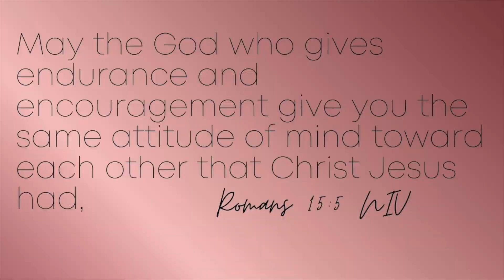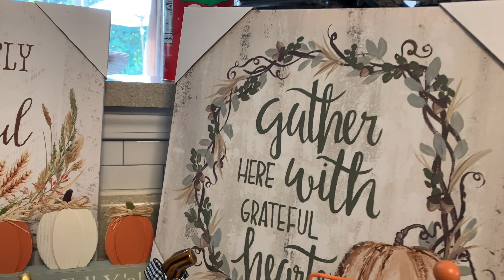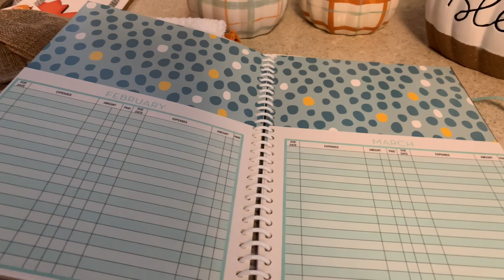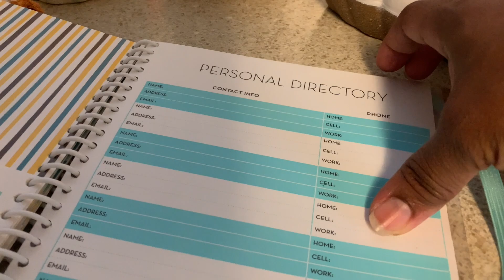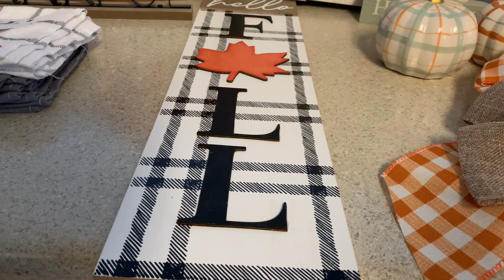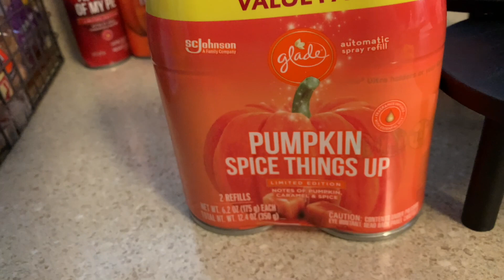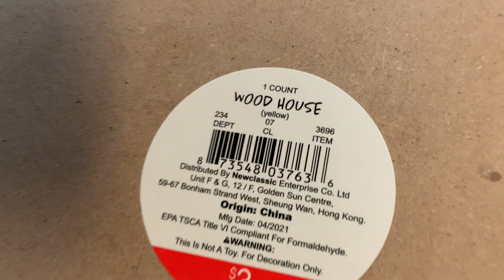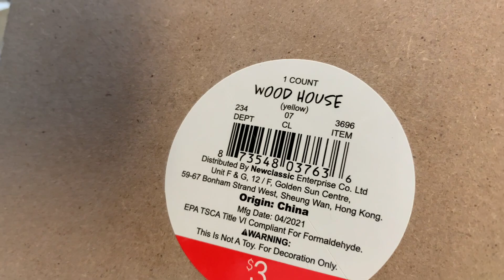NEW FINDS! FALL DOLLAR GENERAL HAUL | 2021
📷 OTHER CHANNEL 📷

👩🏽‍💻Equipment that I use:

👩🏽‍💻 Canon Powershot G7X MarkII

👩🏽‍💻Manfrotto MKCOMPACTLT-BK Compact Tripod (Black):